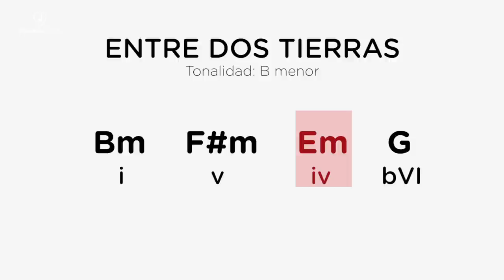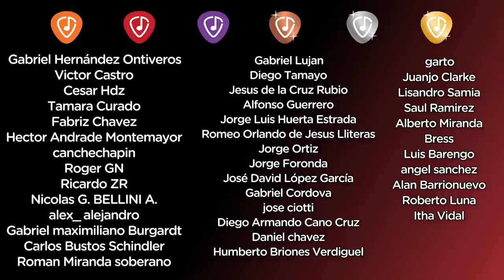Analizando como toca JUAN VALDIVIA de HEROÉS DEL SILENCIO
En este video analizamos a Juan Valdivia tocando en directo con Héroes del Silencio.

Resto del mundo

Camara y Producción: Cero Records @MawRoldan
Host y edición: Ivan Gonzalez @ivangonzalezgt

0:00 Introducción
0:25 Sonido característico de Juan
2:16 Arpegios y conducción de voces
5:40 Solo de guitarra
7:43 Maldito Duende
8:39 Adornando los acordes
9:53 Análisis Armónico
11:34 Conclusión y despedida